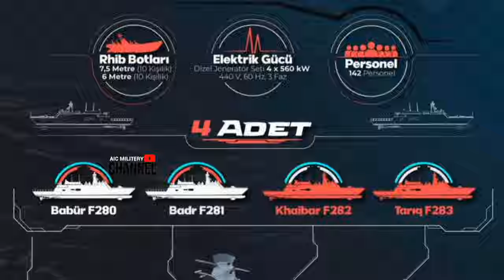USA PANAS !! TURKIYE PAKISTAN ARAB SAUDI SEPAKAT BUAT RUDAL BERSAMA